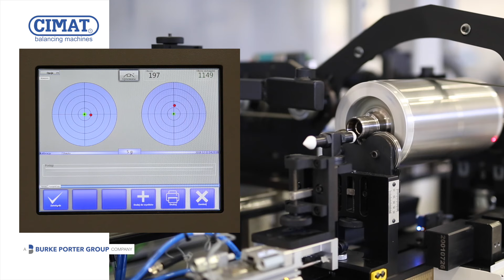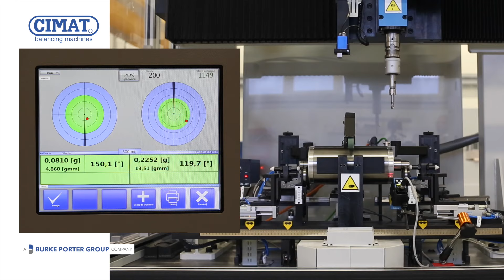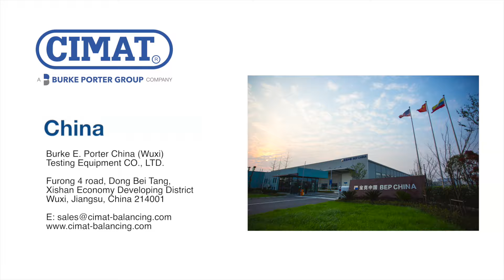✅ CIMAT: automatic electric rotors balancing machine 🎬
EN: Electric Rotors Balancers

CIMAT offers a range of conventional horizontal balancing machines on a bed, specifically designed for electric rotors of various sizes.  Our machines are renowned for their versatile application,  making them a valuable asset for a wide range of balancing needs.

PL: WYWAŻARKI DO WIRNIKÓW SILNIKÓW ELEKTRYCZNYCH

W CIMAT dążymy do dostarczania innowacyjnych rozwiązań, które dają przemysłowi możliwość osiągania niezrównanej precyzji i wydajności. Nasze dwupłaszczyznowe wyważarki są starannie zaprojektowane, aby zapewnić wyjątkową dokładność i wydajność, gwarantując, że wirniki silników elektrycznych spełniają najbardziej rygorystyczne standardy jakości.
Po więcej szczegółów skontaktuj się z naszym zespołem!